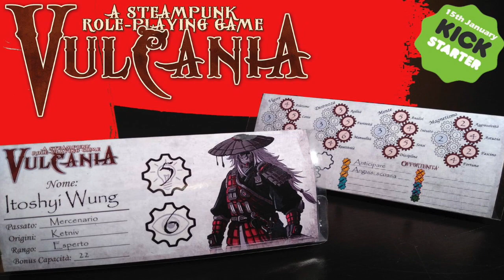Intervista Kickstarter - Vulcania RPG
Ecco a voi l'intervista a Simone Raspi, creatore di Vulcania RPG, un interessantissimo gioco Steampunk ora in raccolta fondi su Kickstarter! Buona visione!